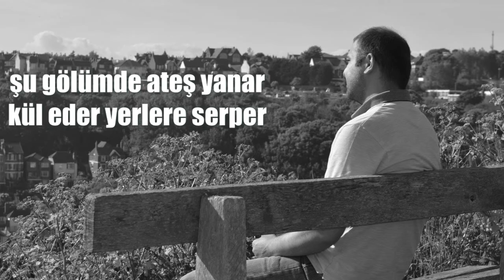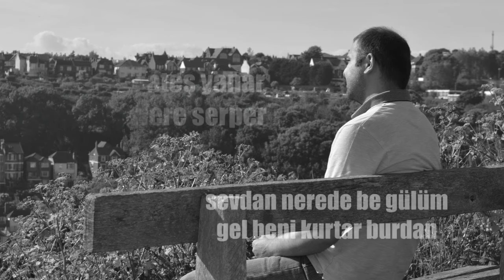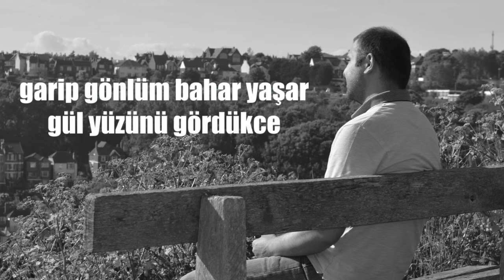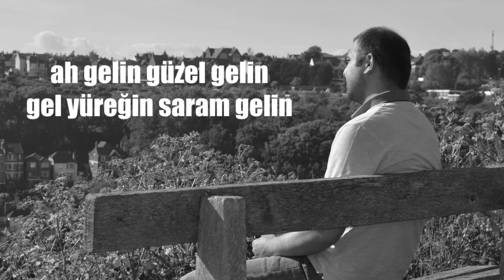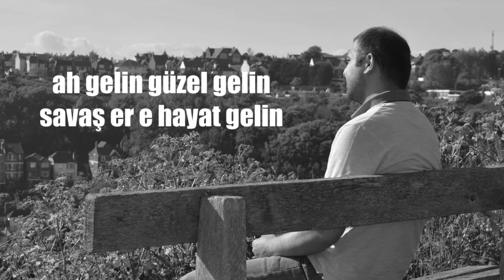Güzel gelin | SAVAŞ ER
Sözleri

 Şu gönlümde ateş yanar
Kül eder yerlere serper
Sevdan nerede be gülüm
Gel beni kurtar burdan

Yerlere düşmüşüm kaldır
Yerlerde savrulur gülün
Ağ gelin güzel gelin
Ah gelin güzel gelin

Garip gönlüm bahar yaşar
Kar fırtınalar kopsada (Gül yüzünü gördükce)
Umutlar sel olur taşar
Çaresizlik yollarımı kapatsada

Yerlere düşmüşüm kaldır
Yerlerde savrulur gülün

Sen ayaz kış içinden
Üstümde doğan güneşsin
Ben kurumaya esir
Sen toprağıma can suyu , can suyum olansın

Savaş Er'e hayat gelin